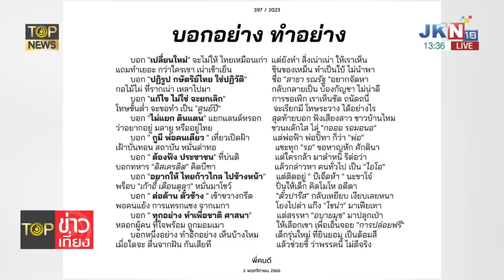"พิธา" ระทึก 15 พ.ย. ชี้ชะตา คดีหุ้นสื่อ112"หมออ๋อง"เสียวไส้ผลสอบถลุงงบทัวร์สิงคโปร์ | TOP HIGHLIGHT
"พิธา" ระทึก 15 พ.ย. ชี้ชะตา คดีหุ้นสื่อ 112 "หมออ๋อง" เสียวไส้ผลสอบถลุงงบทัวร์สิงคโปร์